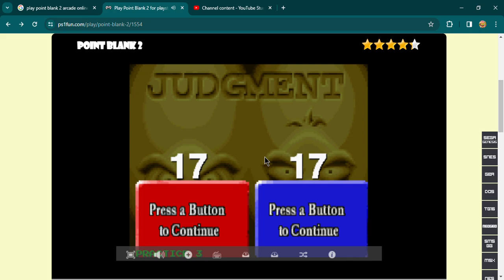Point Blank 2 Both players getting a tie in Practice Course